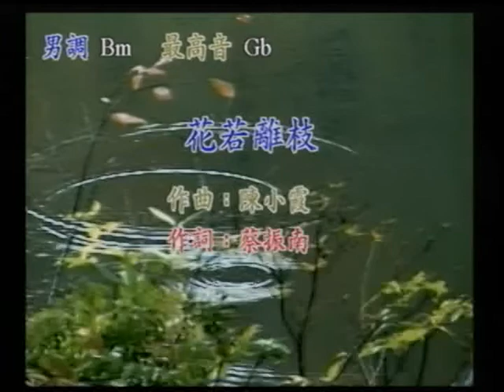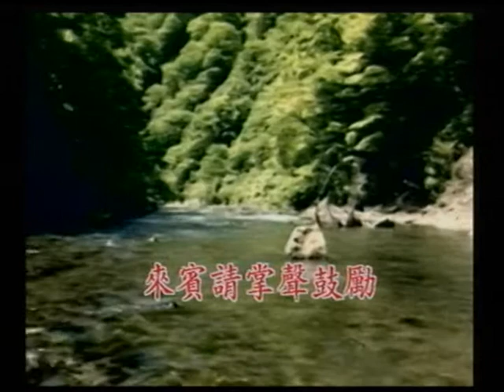西瓜~花若離枝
貝斯特之友西瓜~花若離枝